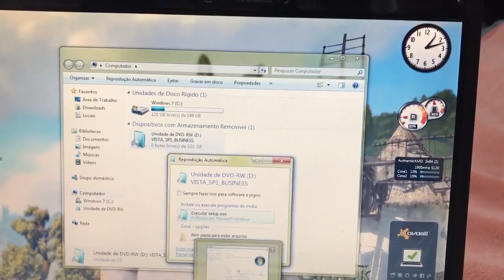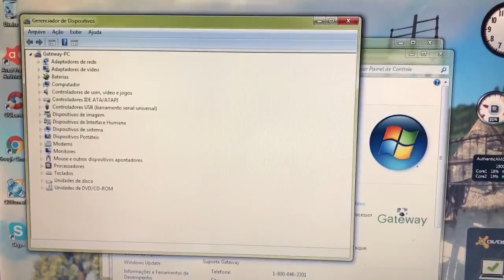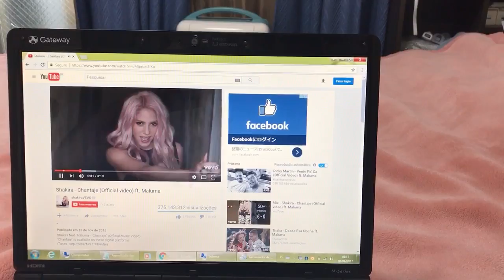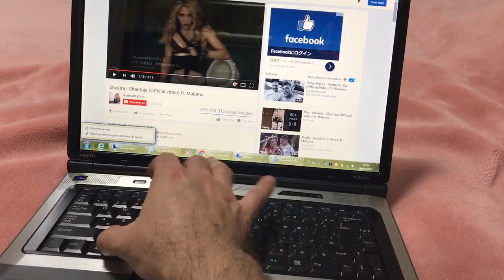Notebook Gateway Barato com HDMI e Câmera Vendido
AMD Athlon 64 X2 Dual Core 1.9GHz
3 Giga Memoria DDR2
Bateria Funcionando Normal
Tela 15.4 Polegadas
Wi Fi
WebCam Embutida
Envio por conta do Cliente!!! Favor não insistir pois o Preço ja esta barato!!!
     Assistir o Video do Notebook Clique Aqui